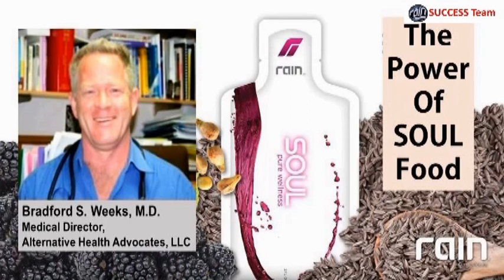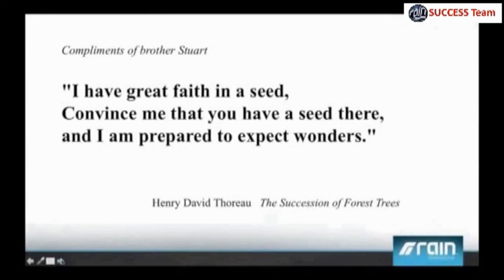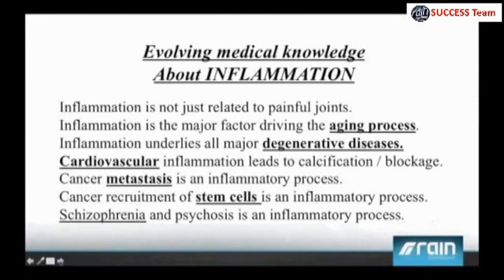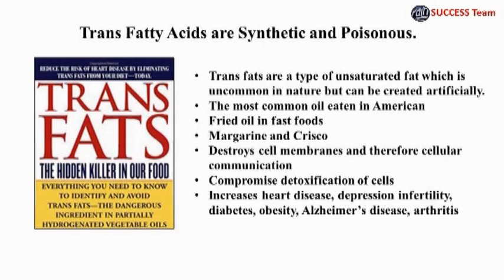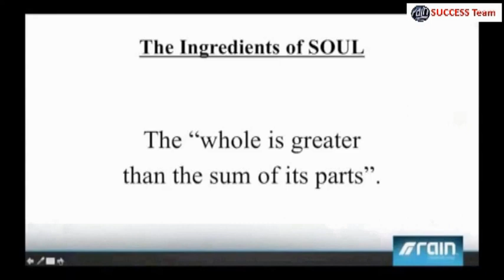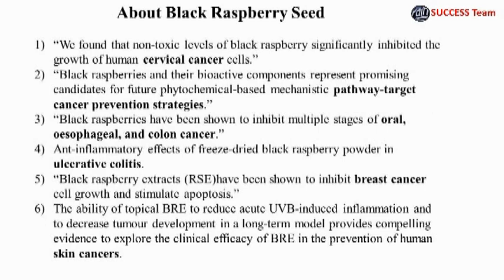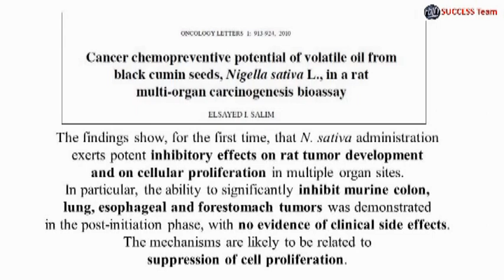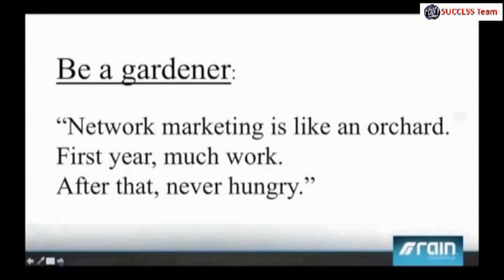The Power of Soul Food (part 1) by Dr Weeks